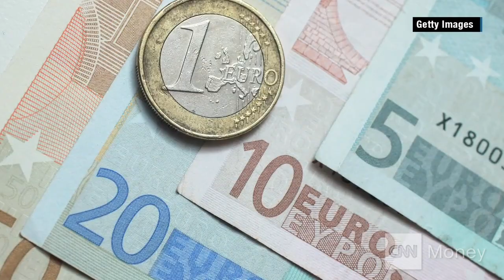Will the new gold rush last?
Gold is glittering in 2015. But it may be a temporary spike due to Greece and Europe fears and not a sign of another bull run for the yellow metal.